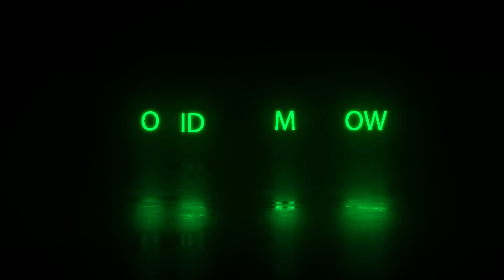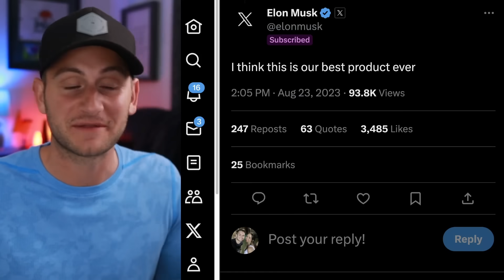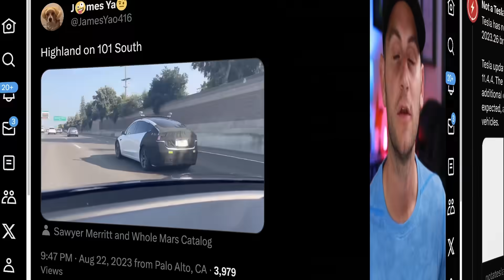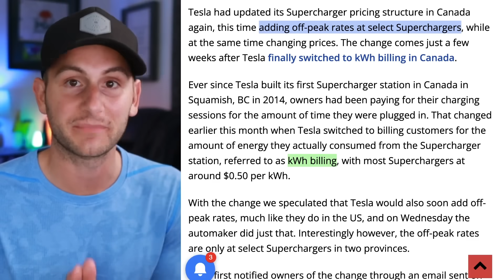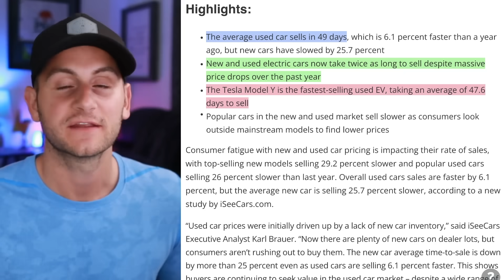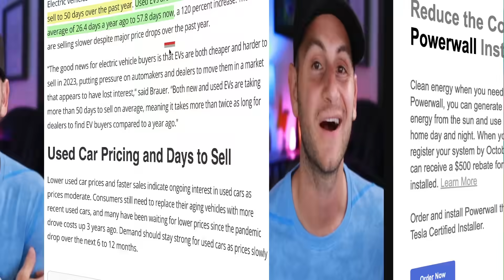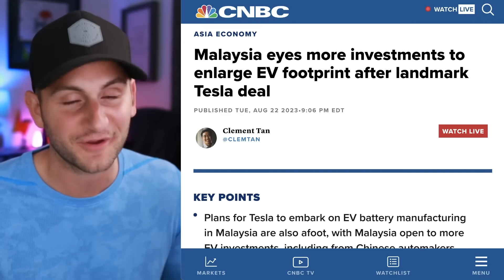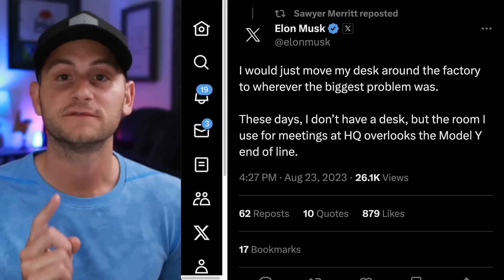Elon Pumps Cybertruck Brakes / Farley on Biggest EV Problem / Stellantis Needs Help ⚡️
00:00 - Highland/CT

00:27 - No Video Tomorrow

00:40 - Elon on Cybertruck

3:53 - Highland w/ Lidar

4:18 - FSD Beta 11.4.4

5:08 - Elon Confirms India Trip

5:41 - V4 SuC in Spain

5:57 - Canada SuC Billing

6:28 - Farley on EV Problem

9:29 - Used Car Data

10:37 - Powerwall Rebate

10:45 - Tesla Texas VPP

11:52 - 1H Sales

12:18 - Tesla SuC Malaysia

13:02 - Ultium Back Up

13:20 - Quebec and LFP

14:18 - Stellantis White Flag

15:02 - Polestar Milestone

15:22 - Elon Factory Setup